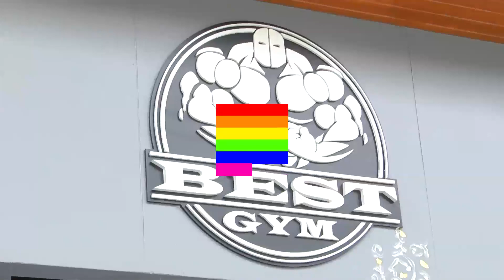เทยเที่ยวไทย | พ่อค้าแซ่บ #278 คุณเบส ร้าน BEST GYM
จาก เทยเที่ยวไทย The Route | ตอน 295 | พาเที่ยว จ.ชุมพร

รายการ เทยเที่ยวไทย